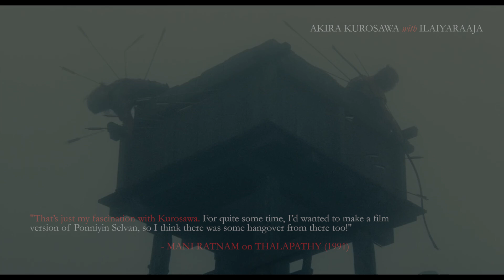Akira Kurosawa's RAN with ILAIYARAAJA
When asked about Thalapathy & Sundari song, Mani Ratnam says — "That’s just my fascination with Kurosawa. For quite some time, I’d wanted to make a film version of Ponniyin Selvan, so I think there was some hangover from there too." ("Conversations with Mani Ratnam" by Baradwaj Rangan)

SOURCE FILM:
FILM: Ran (1985)
DIRECTOR: Akira Kurosawa
CINEMATOGRAPHY: Takao Saito, Masaharu Ueda & Asakazu Nakai

SONG: Sundari Kannal Oru Sethi
COMPOSER: Ilaiyaraaja
SINGERS: S. P. Balasubrahmanyam, S. Janaki
FILM: Thalapathi (1991)